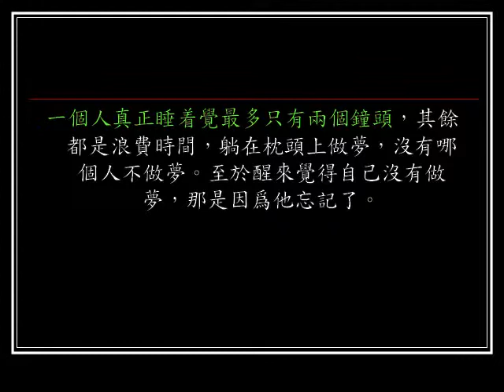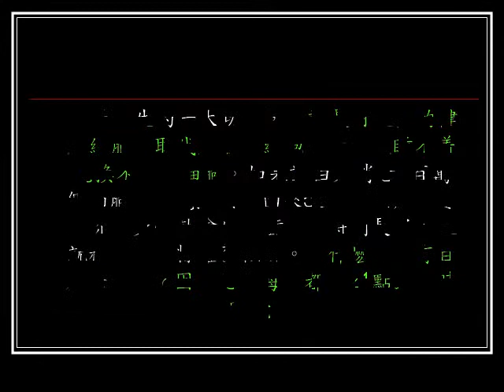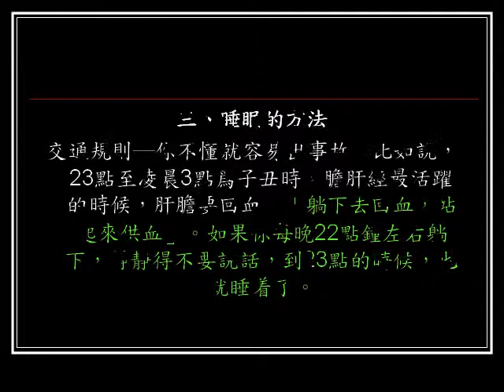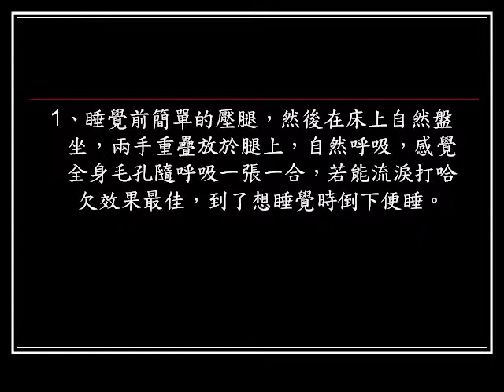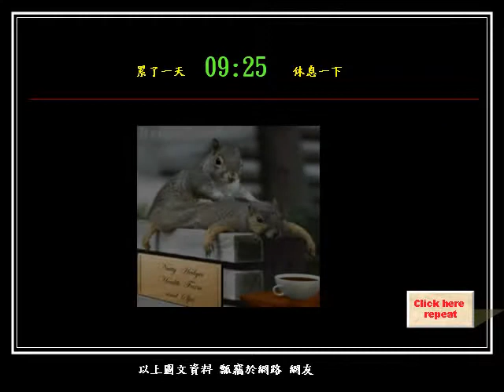睡覺的訣竅.avi